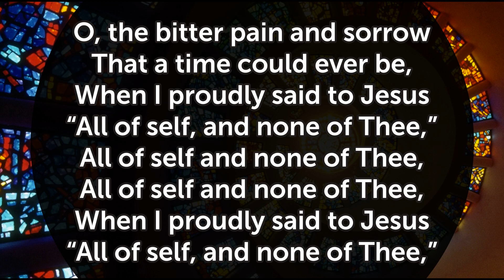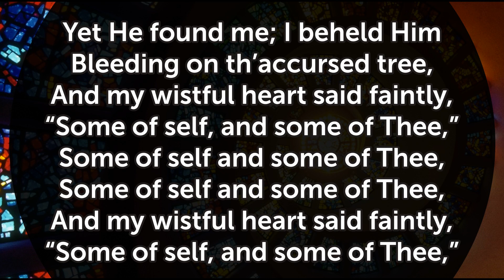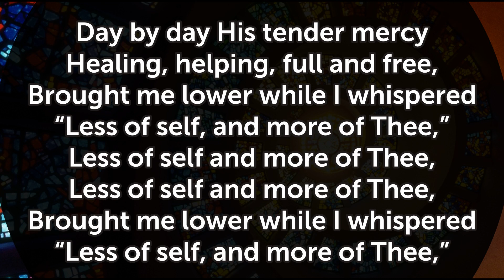None of Self and All of Thee (Theodore Monod, Music James McGranahan)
Hymn with Organ Accompaniment.

Oh, the bitter pain and sorrow
That a time could ever be,
When I proudly said to Jesus,
“All of self, and none of Thee.”

Yet He found me; I beheld Him
Bleeding on th’ accursed tree,
And my wistful heart said faintly,
“Some of self, and some of Thee.”

Day by day His tender mercy,
Healing, helping, full and free,
Brought me lower while I whispered,
“Less of self, and more of Thee.”
Less of self, and more or Thee,

Higher than the highest heaven,
Deeper than the deepest sea,
Lord, Thy love at last has conquered:
“None of self, and all of Thee.”